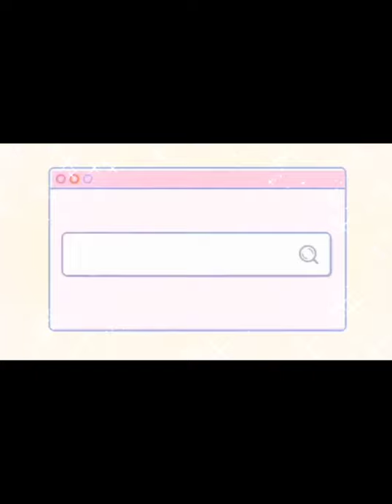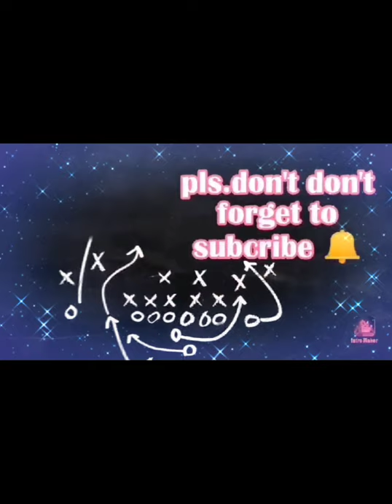CURLING HAIR WITH PAGODA COLD WAVE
And if have any suggestion don't hesitate to

The evolution of social media sites, such as Facebook, Twitter, Instagram, etc., have changed the way we look at relationships. Social networking sites have become a popular place to meet and connect with other people. They are also a place where romantic partners can go to display their relationships with their peers. Previous studies have shown that social networking sites can have both positive and negative effects on interpersonal relationships. This paper will focus on the development, maintenance, and dissolution of romantic partners on social networking sites.

Hi Team ONE NATION, welcome to my live streaming. This channel contains scenes suitable for all ages. The purpose of this channel is to share good vibes, meet new friends, sharing thoughts and ideas, reaching out to friends from different sides of the world.

Thank for watch and enjoy.

Category
Entertainment
Category
Entertainment